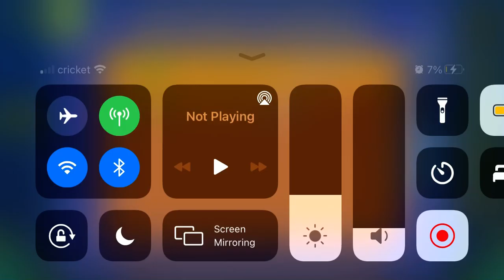Spike Dodger (All Coins)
1st Coin: 0:20. Fly between the block to get the coin.

2nd Coin: Key: 0:34. The coin is free afterward.

3rd Coin: 1:04. Jump to get the coin.